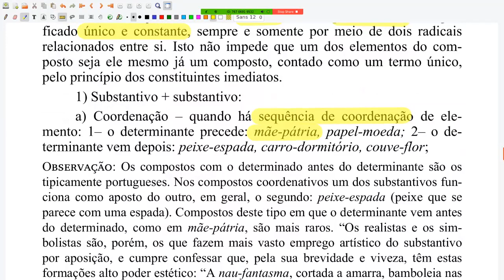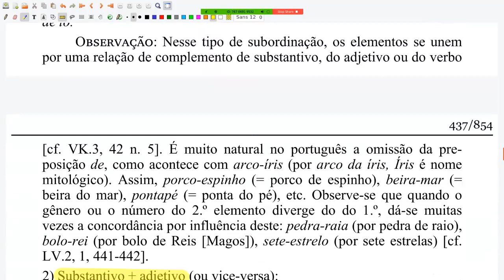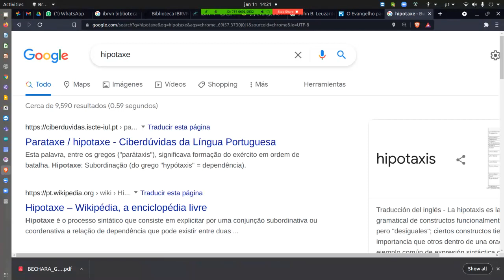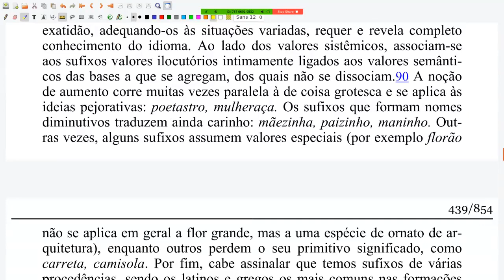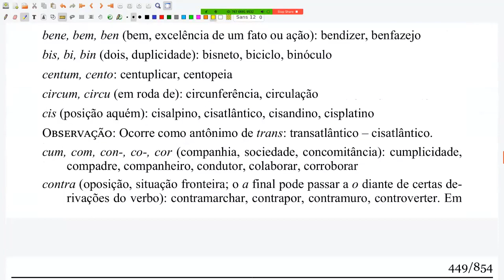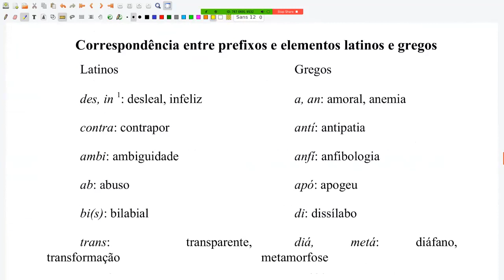Gramática cmpsvd1970 cmpsvd1970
Processo de formação de palavras